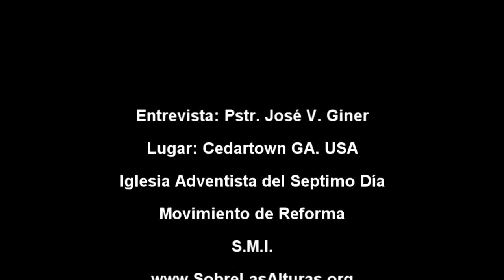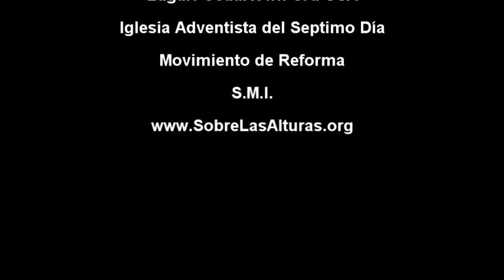Vidas Con Propósito "Raúl Escobar"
El Hermano Raúl Escobar, pionero del mensaje Advetnsita Reformador en varios países. Desde Cedartown GA